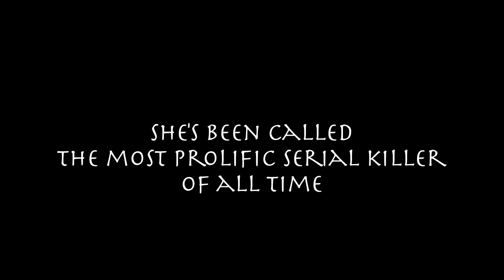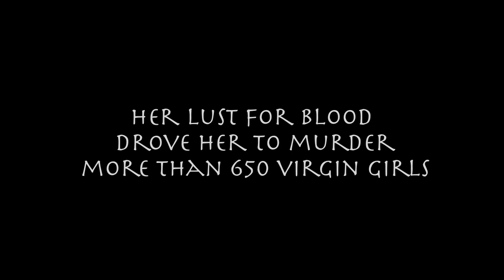Elizabeth Bathory Movie Trailer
She is called the most prolific serial killer of all time and the first vampire.  See her in her most horrific light yet in the new horror film "Elizabeth Bathory".